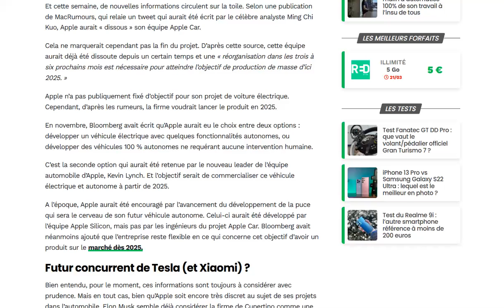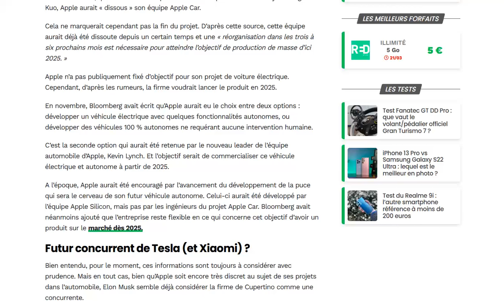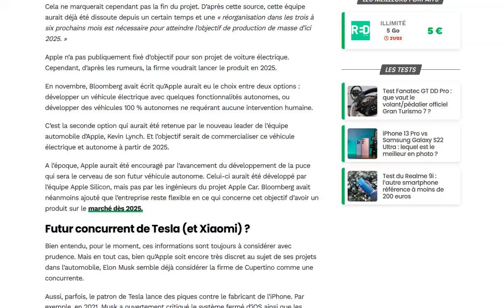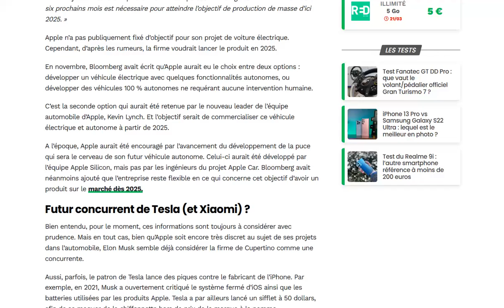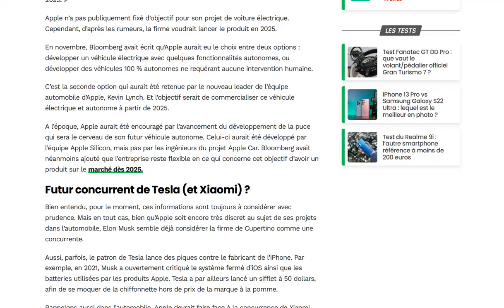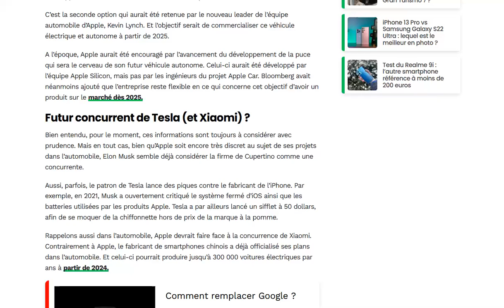Apple aurait dissous l’équipe actuelle du projet Apple Car !